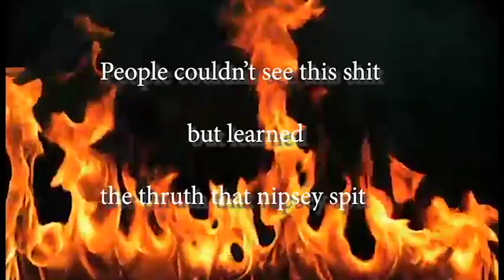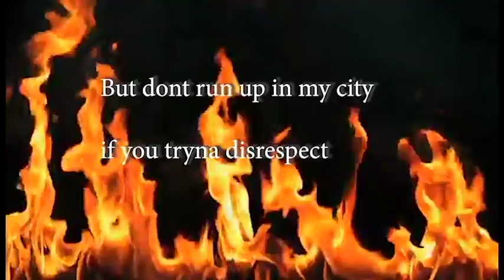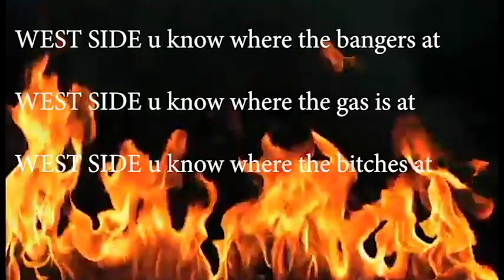PCH - 88 (BORN LETHAL)